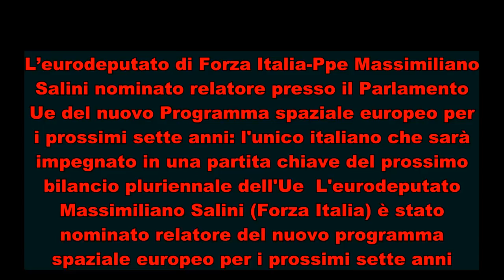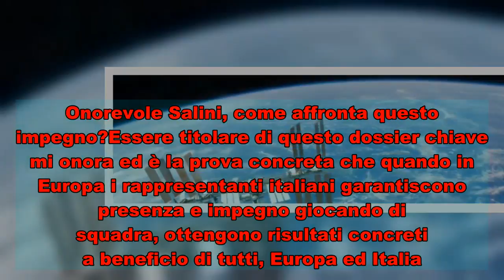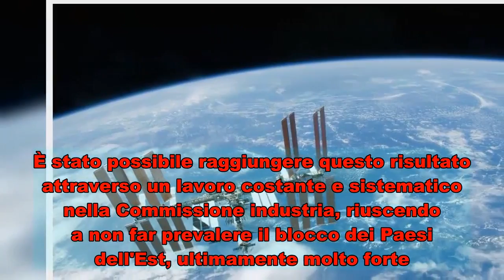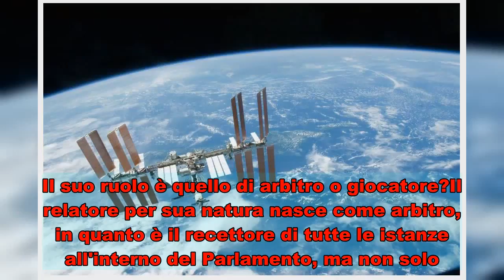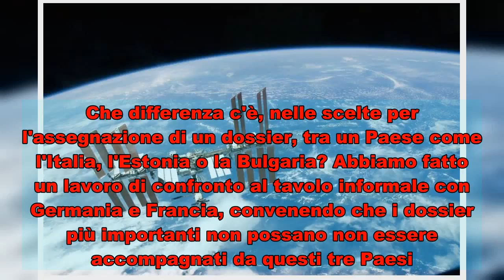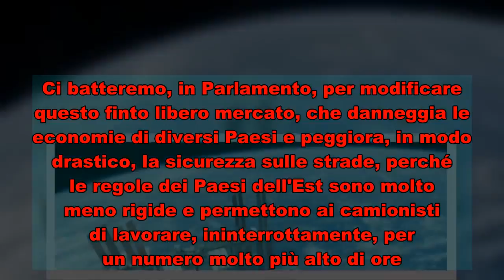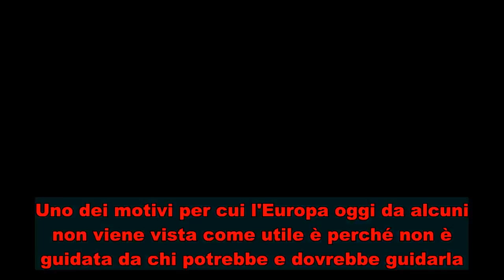Le mani dell'Italia nello spazio. Una partita a scacchi con l'Ue